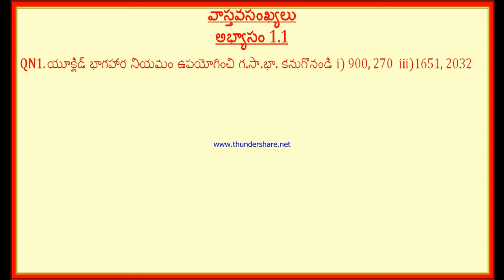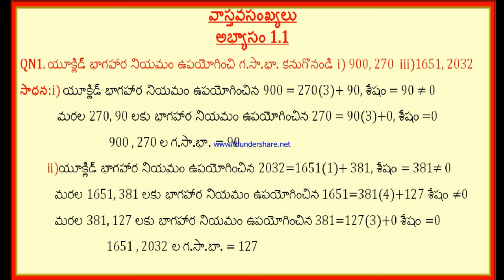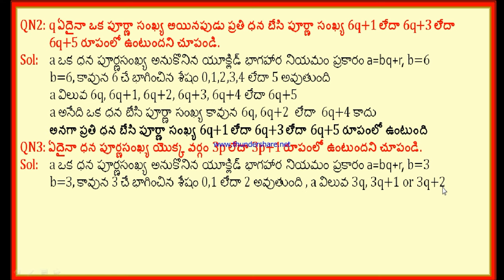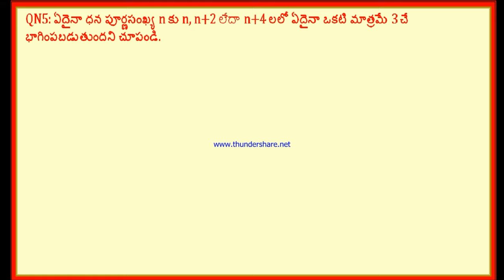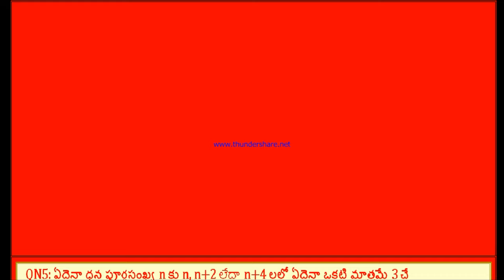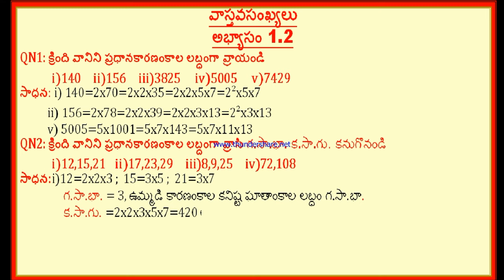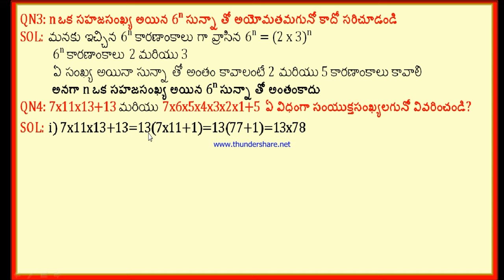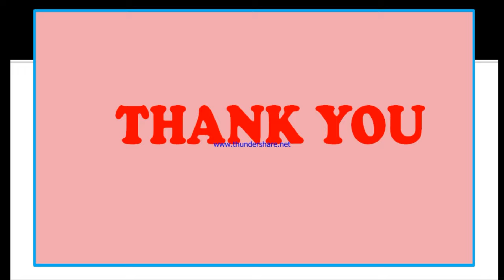X గణితశాస్త్రం వాస్తవసంఖ్యలు అభ్యాసం 1.1, 1.2 సమస్యల సాధన